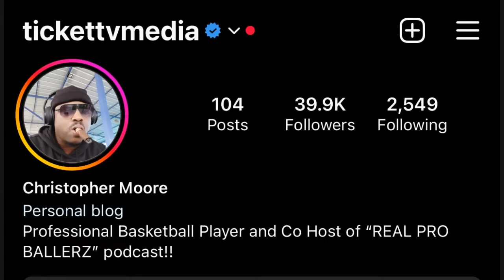🔴BRONNY JAMES HITS ROCK BOTTOM AFTER BEING DEMOTED BACK TO BENCH AND SCORING 2 POINTS!